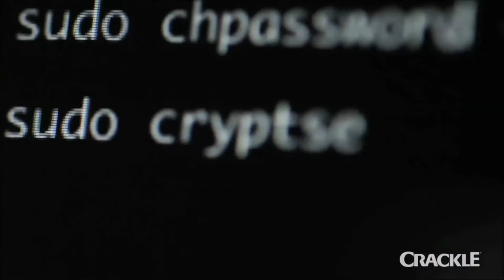Joe Halpin & Anna Clements / Show Creator "The Oath", & Productor of "StartUp" on Crackle.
Nuestra entrevista con el creador de la TV serie original de Crackle "The Oath on Crackle" Joe Halpin, y la co-productora Anne Clements de dicha TV serie, y "StartUp", Anne Clements. TV series filmadas en su totalidad en Puerto Rico, y ya disponibles en el servicio de streaming gratuito Crackle. Enjoy!